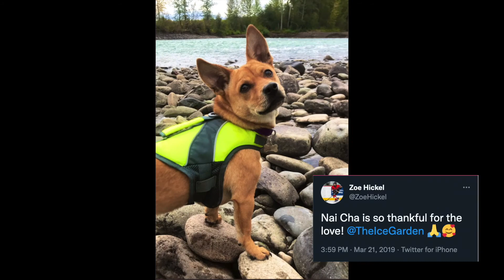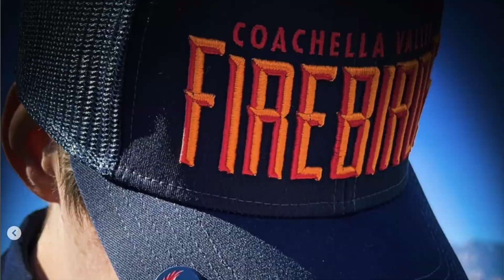Firebird Friday featuring former USA Hockey Player and Ohio State Assistant Coach Zoe Hickel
Welcome to the first Firebirds Friday! Host of Locked on Kraken, Erica L. Ayala, welcomes Zoe Hickel of the Coachella Valley Firebirds to the show.

After helping the Ohio State Women's Hockey Team to their first NCAA Championship in program history earlier this year, Hickel joined the Firebirds staff as the manager of hockey programming & community relations.

Athletic Greens
Athletic Greens is going to give you a FREE 1 year supply of immune-supporting Vitamin D AND 5 FREE travel packs with your first purchase.